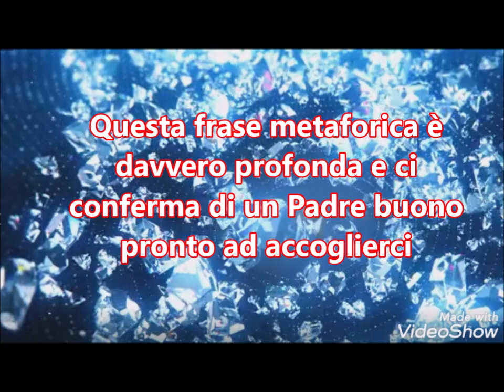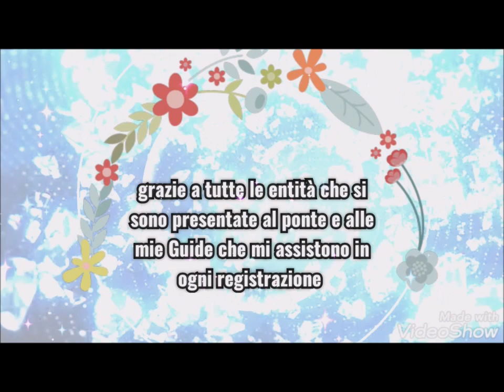METAFONIA15102021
Frase ottenuta utilizzando l'applicazione Police Scanner, ogni tanto si torna alle origini , la frase articolata e di senso compiuto è la risposta ad una mia domanda posta. Loro sono sempre pronti a farci sentire meno soli.